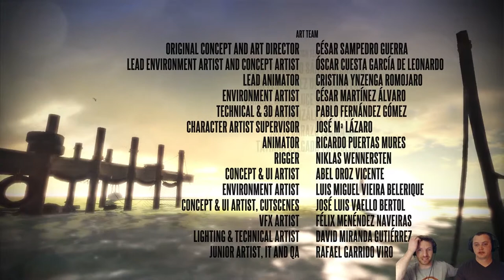Deadlight Episode 16 - FINALE! (Dream Bitch-Slap)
Check out Deadlight by Tequila Works on Steam and the Xbox Live Arcade!

BeersBeetsGames is: Kenny, Jeff, and Alex.
(And sometimes Anna)